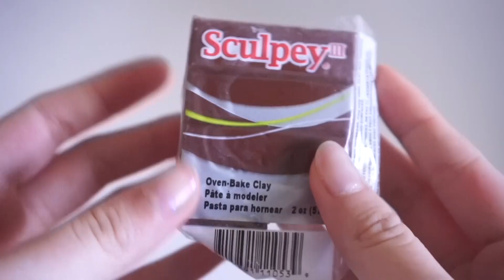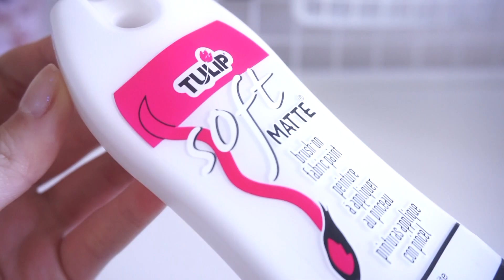deco squishy tutorial - cookies and cream ice cream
hey guys!! hope you like this deco video, stay safe from the virus everyone!

♡ Q&A

Mickey is my nickname!

Sony a6000 w/ 35mm lens

Yes! @pastellanoodle

When did you started collecting?
Around Sep 2017

♡ Music Credits